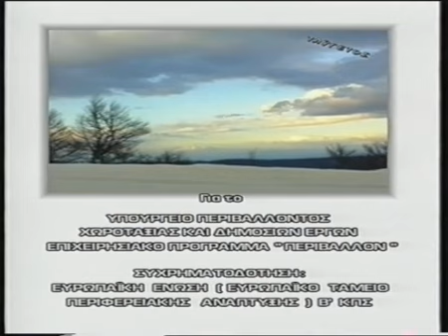Στα Μονοπάτια του Ταϋγέτου (Taygetus Trails) - Part 3